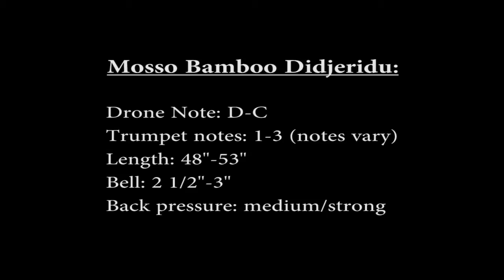Mosso Bamboo Didjeridu by: Tyler Spencer/Primaltones -DEMO-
This is a great entry level Bamboo Didjeridu. For more information please visit my etsy store: